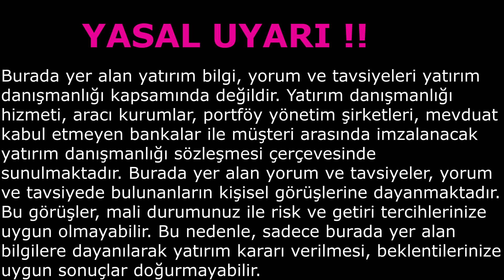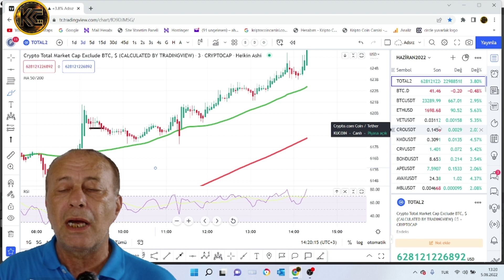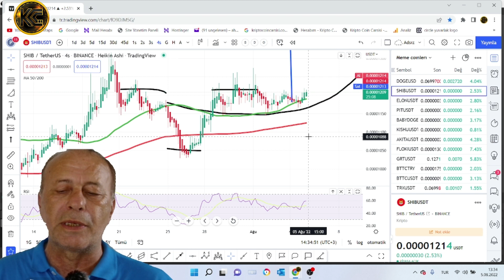BİTCOİN VE ALTCOİNLERDE ALIM FISATI. WAVES'İN YÜKSELİŞİ. CELR'YE DİKKAT. AVAX, DOGE, SHİBA, 2022.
KRİPTO PARALAR YEŞİLLENDİ. WAVES COİNE DİKKAT !, BİTCOİN ANALİZİ, ETHEREUM ANALİZİ,  AVAX,  CELR, CHR, BOND, BONE, DOGECOİN, SHİBA İNU. DESTEK DİRENÇ, YORUM VE HEDEF FİYATLARIÇ 2022.

KANALIMIZA DESTEK AMAÇLI AŞAĞIDAKİ LİNKİ TIKLAYARAK BAĞIŞ YAPABİLİRSİNİZ. TEŞEKKÜRLER. BAĞIŞ LİNKİ
YASAL UYARI !